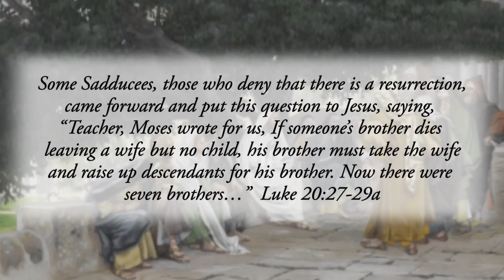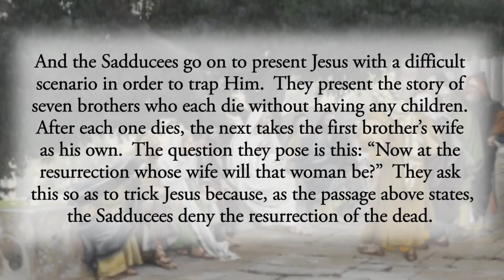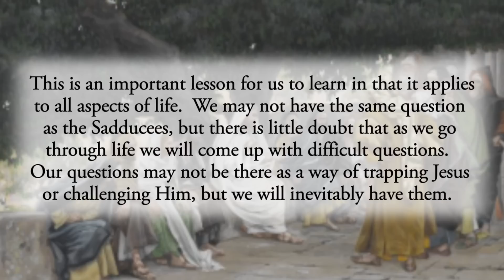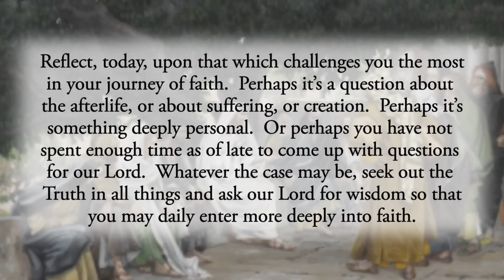The Truth Wins! - Saturday, November 19, 2022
Some Sadducees, those who deny that there is a resurrection, came forward and put this question to Jesus, saying, “Teacher, Moses wrote for us, If someone’s brother dies leaving a wife but no child, his brother must take the wife and raise up descendants for his brother. Now there were seven brothers…”  Luke 20:27-29a

And the Sadducees go on to present Jesus with a difficult scenario in order to trap Him.  They present the story of seven brothers who each die without having any children.  After each one dies, the next takes the first brother’s wife as his own.  The question they pose is this: “Now at the resurrection whose wife will that woman be?”  They ask this so as to trick Jesus because, as the passage above states, the Sadducees deny the resurrection of the dead.

Jesus, of course, gives them the answer explaining that marriage is of this age and not of the age of the Resurrection.  His answer undermines their attempt to trap Him, and the scribes, who do believe in the resurrection of the dead, applaud His answer.

One thing this story reveals to us is that the Truth is perfect and cannot be overcome.  The Truth always wins!  Jesus, by stating what is true, unmasks the foolishness of the Sadducees.  He shows that no human trickery can undermine the Truth.

This is an important lesson for us to learn in that it applies to all aspects of life.  We may not have the same question as the Sadducees, but there is little doubt that as we go through life we will come up with difficult questions.  Our questions may not be there as a way of trapping Jesus or challenging Him, but we will inevitably have them.

This Gospel story should reassure us that no matter what we are confused about, there is an answer.  No matter what we fail to understand, if we seek the Truth we will discover the Truth.

Reflect, today, upon that which challenges you the most in your journey of faith.  Perhaps it’s a question about the afterlife, or about suffering, or creation.  Perhaps it’s something deeply personal.  Or perhaps you have not spent enough time as of late to come up with questions for our Lord.  Whatever the case may be, seek out the Truth in all things and ask our Lord for wisdom so that you may daily enter more deeply into faith.

Lord, I do desire to know all that You have revealed.  I desire to understand those things that are most confusing and challenging in life.  Help me each day to deepen my faith in You and my understanding of Your Truth.  Jesus, I trust in You.

CHAPTERS:
0:00 Beginning
0:16 Scripture Quote
0:41 Daily Reflection
2:50 Final Meditation
3:29 Closing Prayer